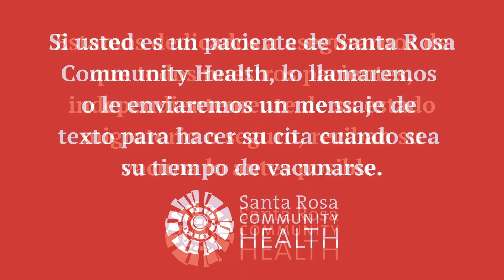Información sobre la vacuna COVID-19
Es importante conocer los hechos sobre la vacuna COVID-19 y conversar con sus seres queridos. ¡Acompañanos mientras la Dra. Lucía Agudelo comparte su experiencia y conocimientos!